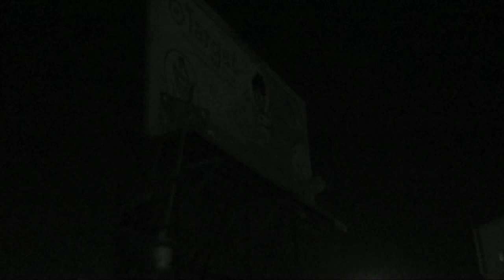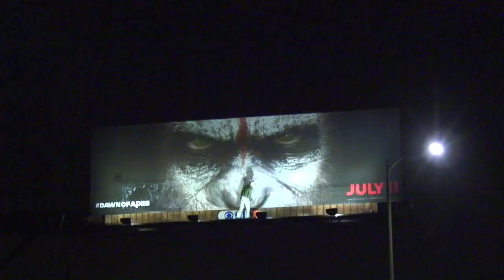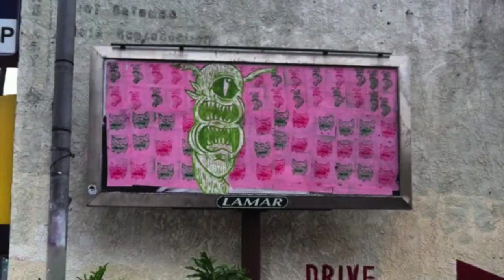"Artisans Templar: Los Angeles" 2015. Teaser Trailer.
Thunderbeast Films presents...
"Artisans Templar: Los Angeles" A documentary focusing on all of the amazing, underground street art of Los Angeles. Coming Summer 2015. Featuring local street artists: Common Cents, Coli, Teachr, WRDSMTH, Morley, Thrashbird, Felix, Sickid, Murdock, All The Girls Love Earl, Kill Yrslf, and Kiosk.